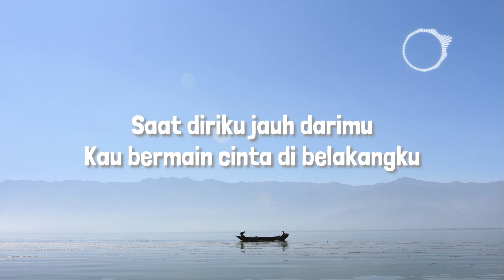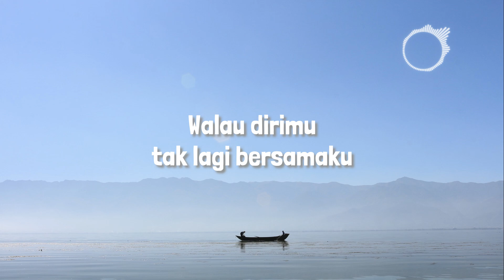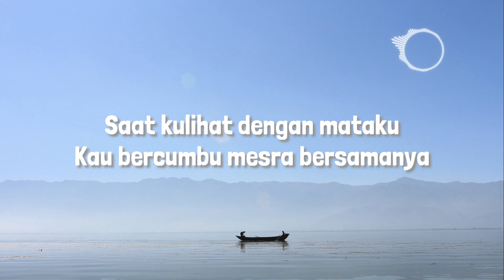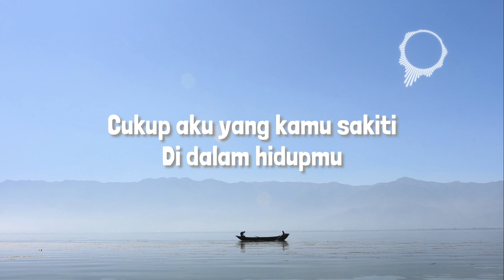Dadali - Disaat Aku Tersakiti (Lyric)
Artist   : Dadali
Title     : Disaat Aku Tersakiti
Picture by Pixa   : Lara-yin
Song Original :